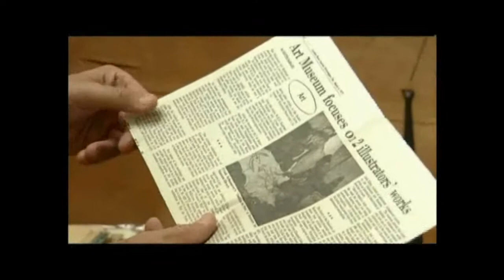Frank E. Schoonover – A Long Life in Art - Video Part 4: Studio